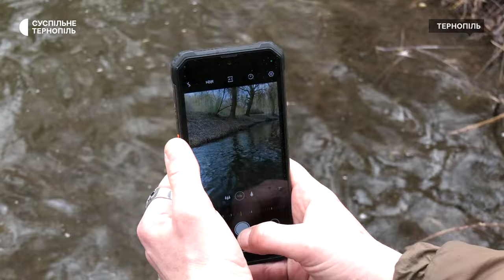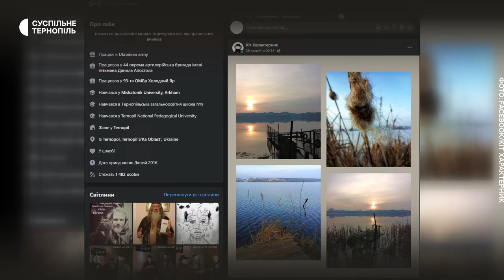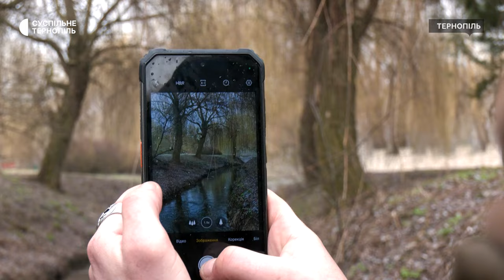Артилерист 44 бригади «Кіт Характерник» фотографує на фронті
Тернополянин Юрій Костишин воює у 44-й артилерійській бригаді під псевдо «Кіт Характерник». Каже, вперше вирушив на війну у 2015-му році. Як тоді, так і зараз головне для нього – захистити своїх рідних. Поміж боями на фронті встигає фотографувати на телефон природу та своїх побратимів. Нещодавно виставку його фото представили у Вільнюсі. А також, каже, планує випустити власну книгу. Із воїном спілкувалась Діана Качуровська.